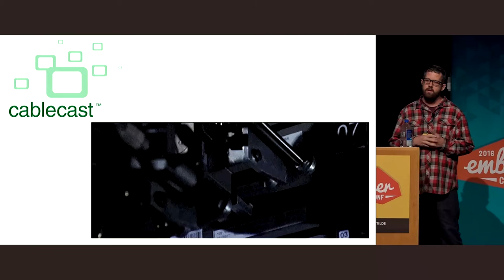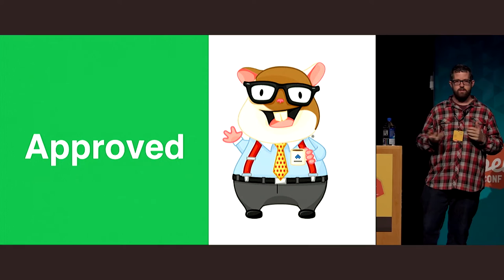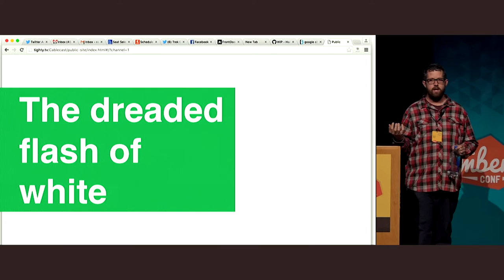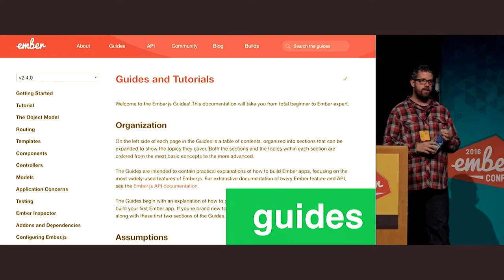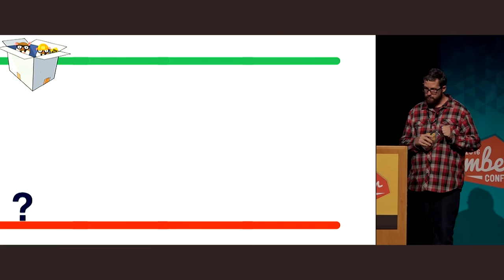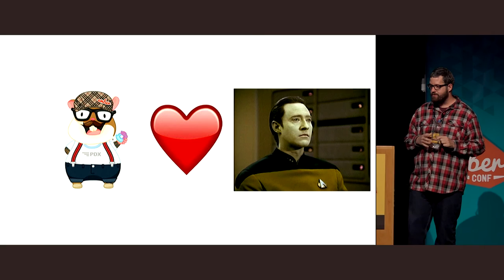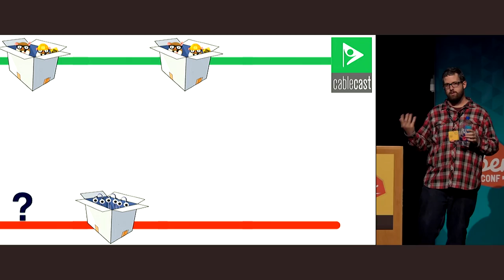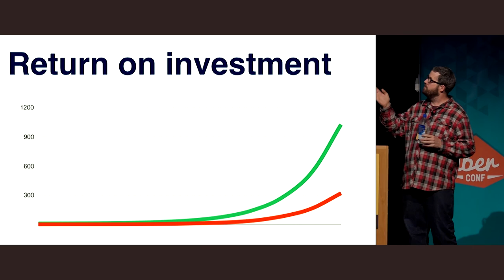EmberConf 2016: The Tale of Two Teams by Ray Tiley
The Tale of Two Teams by Ray Tiley

So lets talk about two teams, both with old, messy, outdated code bases. One team chooses a framework, refactors behind the scenes, ships new features and one day have a shiny, modern code base.
The other rewrites it all, from scratch, with sprinkles of JavaScript. How did these two teams fare? In this talk we'll find out. Spoiler alert... both teams are happily using Ember today.